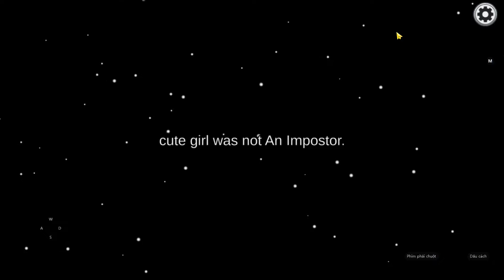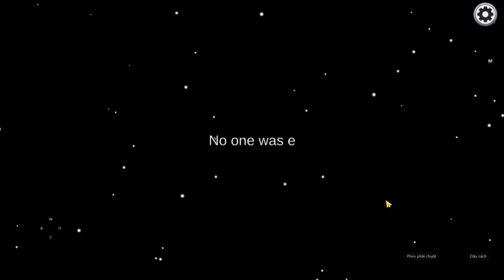Playing as new engineer role mod | Among us 2021.12.15a (new role mod)